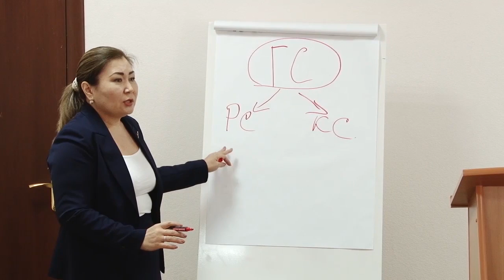О противодействии коррупции говорили в Костанае